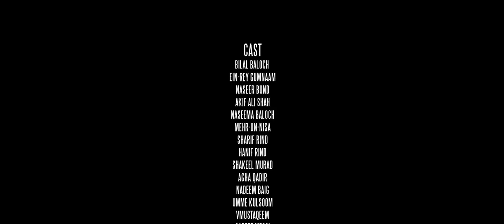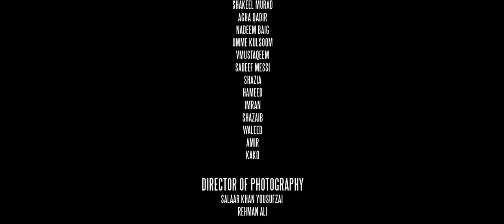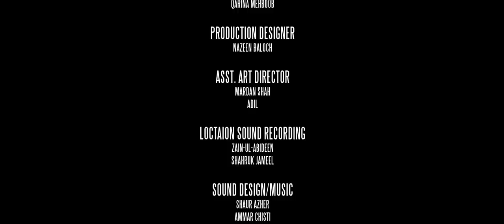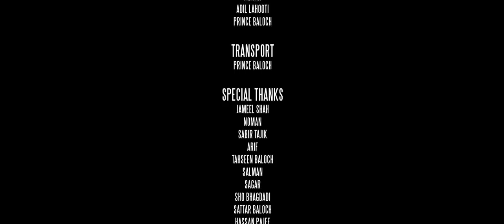LYARI A PRISON WITHOUT WALL | BALOCHI FILM | DIRECTED BY NAZEEN BALOCH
The film LYARI A PRISON WITHOUT WALL portrays the life of an oldest area of Karachi named “Lyari” specifically emphasizing a family who is trapped between the dilemmas of life i.e. poverty, social injustice and desire. This film shows the struggle of a young footballer and his journey.
This film treats the scenario of a society as a whole highlighting the issues they face